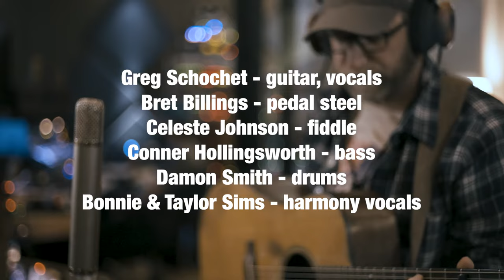Willin' | Greg Schochet & Little America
Written by Lowell George

Greg Schochet - Acoustic Guitar, Vocals
Bret Billings - Pedal Steel
Celeste Johnson - Fiddle
Conner Hollingsworth - Upright Bass
Damon Smith - Drums
Bonnie and Taylor Sims - Harmony Vocals

Recorded at Swingfingers Studio, Fort Collins, CO January 29th 2023
Additional recording at Cinder Sound, Longmont, CO

Engineered and Mixed by Aaron Youngberg
Mastered by David Glasser at Airshow Mastering, Boulder, CO

Filmed and Edited by Andy Mann
Scarlet Macaw Films